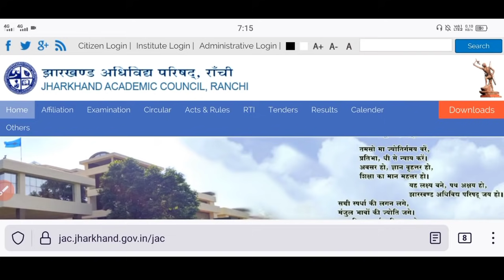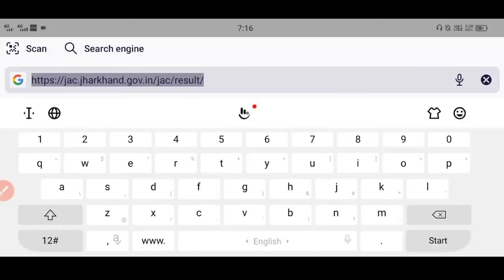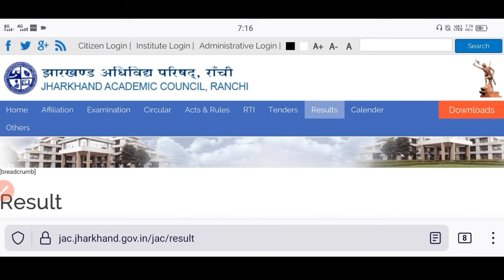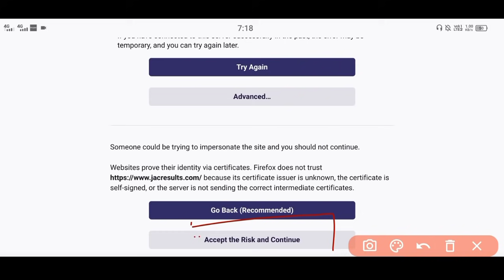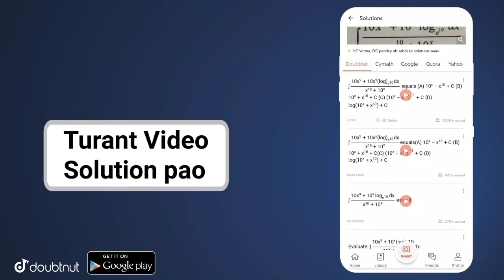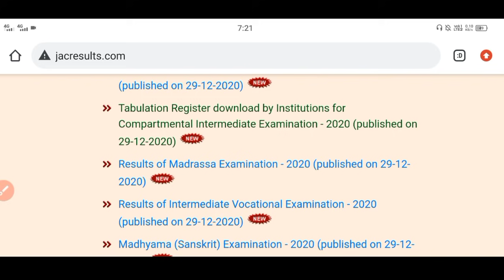आज रिजल्ट आएगा!? | Jac board 10th 12th results 2021 | Jac 12th result 2021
आज रिजल्ट  | Jac board 10th 12th results 2021 | Jac 12th result 2021 | Jac 10th result 2021

Please watch this video till ends ❤

More Features :
1) Saari important books milengi solved video solutions ke saath
2) Previous year papers, Important PDFs, Question Bank
3) Crash Course, Mock Tests, Quiz
4) India's biggest student's community
& much more

3 Crore se zyada bachho ka bharosa!!"